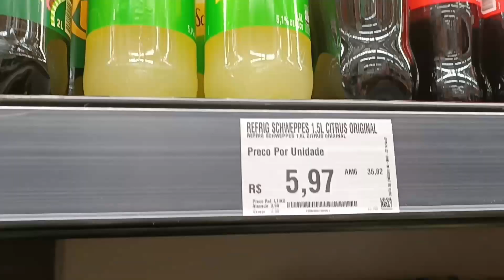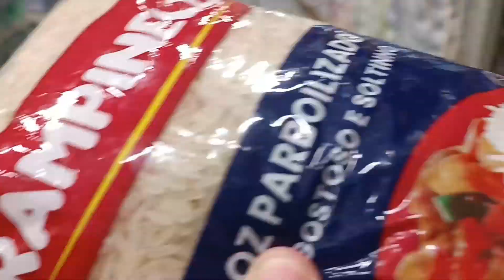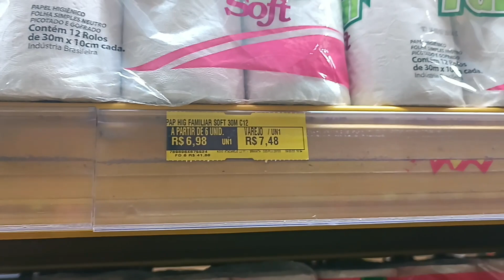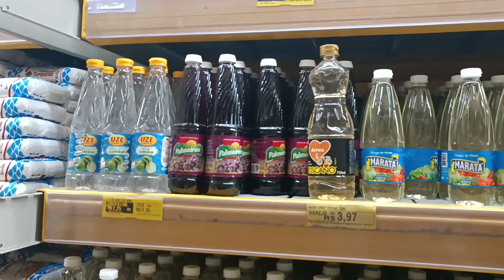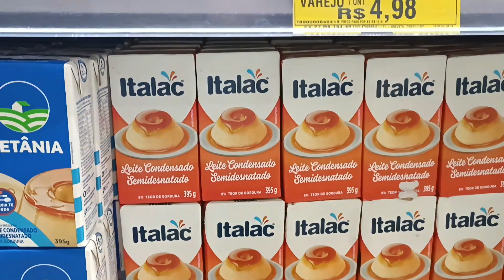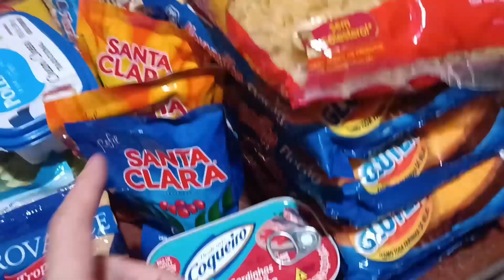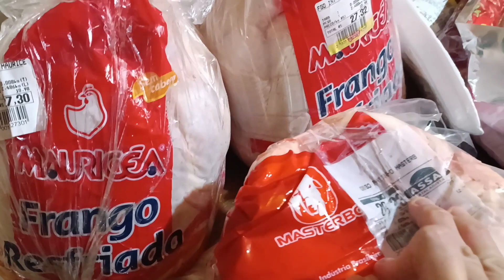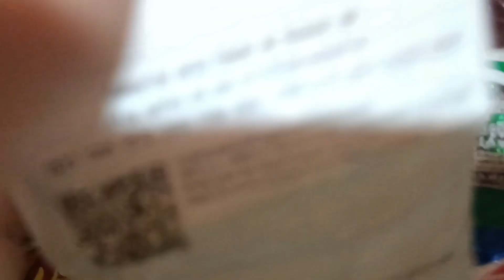COMPRAS DO MÊS, LEVEI UM SUSTO / TUDO MUITO CARO / MOSTREI TUDO QUE COMPREI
Olá pessoal mostrei pra vocês tudo que comprei da compras do mês. Espero que gostem.